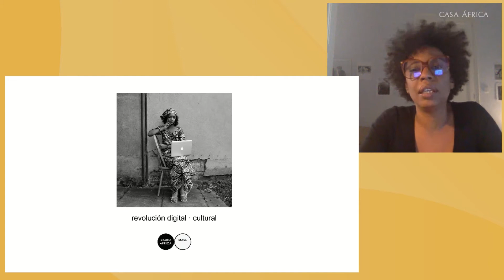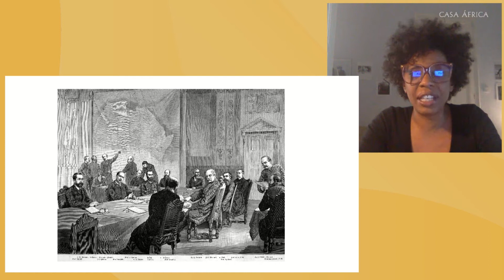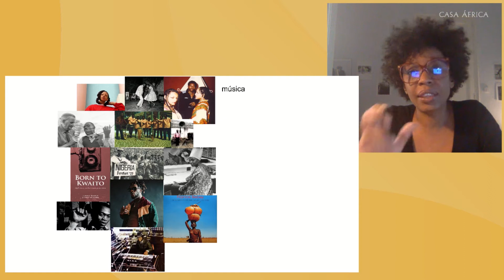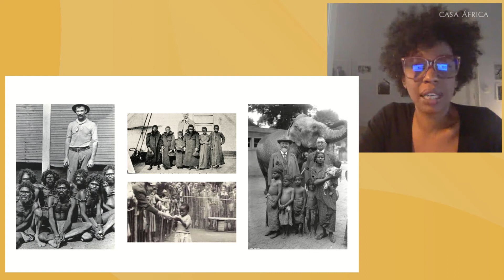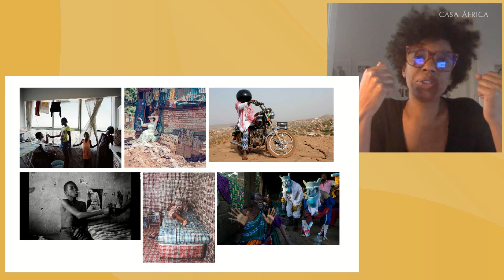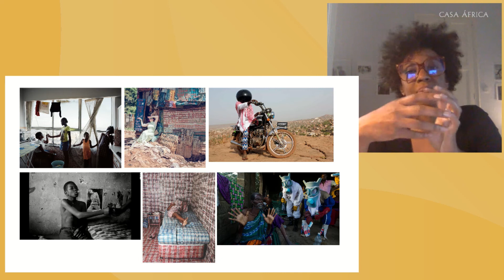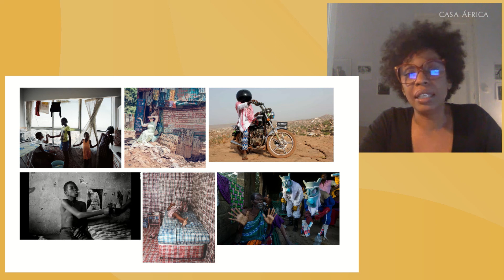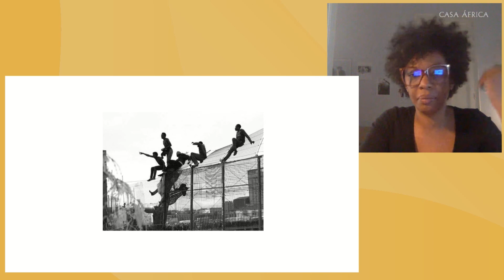La revolución digital en un mundo mejor: Tania Adam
XII Encuentro de Sociedad Digital y Biblioteconomía: IN-Certidumbres de la revolución digital. Intervención de Tania Adam.
Tania Adam es periodista y productora cultural, especializada en diásporas y músicas africanas y fundadora de Radio África Magazine.

La Mediateca de Casa África, organizadora de este encuentro anual, apuesta con ello por la inclusión social, la interculturalidad, el desarrollo social inclusivo y el intercambio de conocimientos que nos enriquece profesional y personalmente para mejorar nuestro trabajo.

Tania Adam participó en la tercera y última de las sesiones de trabajo del XII Encuentro de Sociedad Digital y Biblioteconomía que contó además con la presencia de: Jane Oma Okoro, emprendedora social nigeriana con experiencia en coaching ejecutivo y gestión del cambio y con Lucila Rodríguez-Alarcón, directora general de Por Causa.